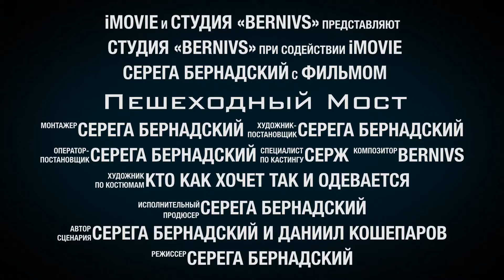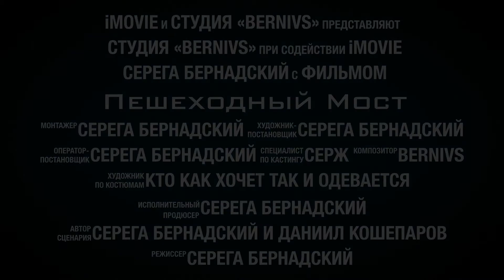Верхушка пешеходного моста И канатной дороги СМОТРИМ